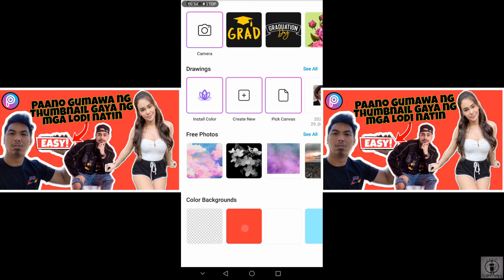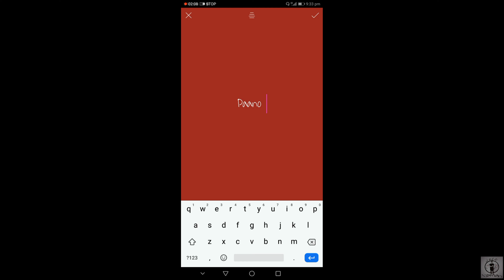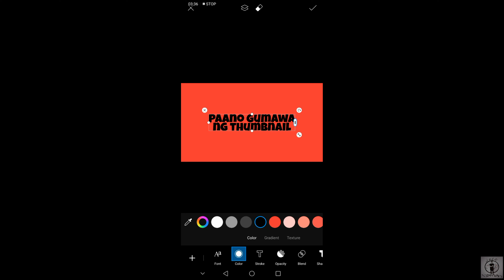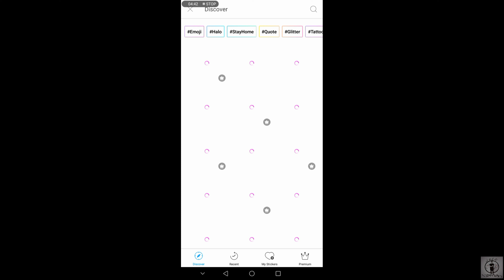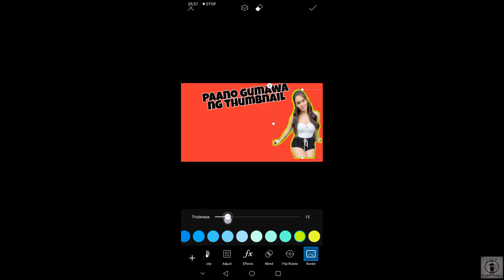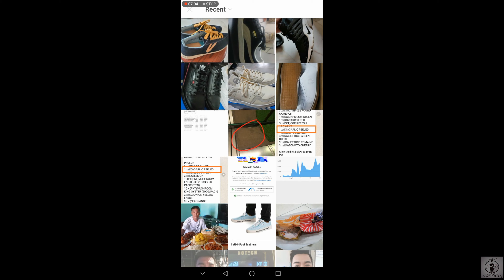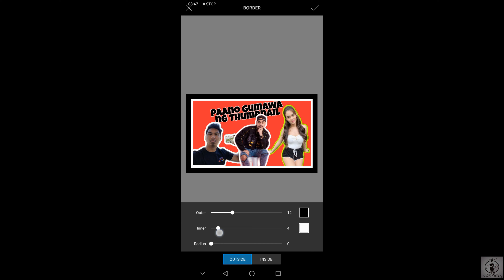Isa sa Pamparami ng views ay ang THUMBNAILS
Isang simpleng thumbnail para sa youtube natin basic na tutorial sanay makatulong sa inyo to, at sa ating mga bagong nag-uumpisa palang keep happy vlogging lang po "STAY POSITIVE & PEACE"